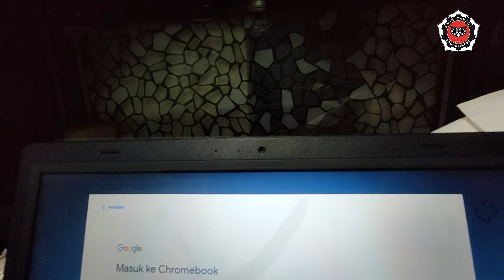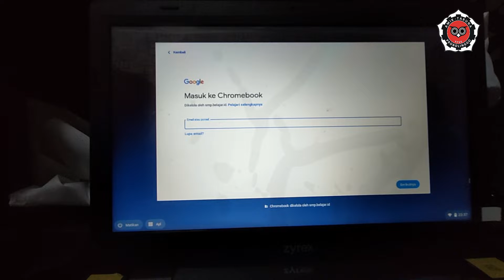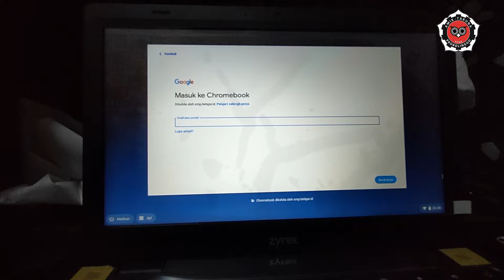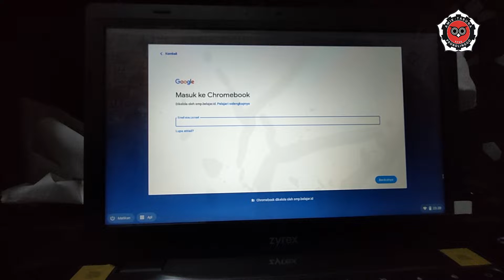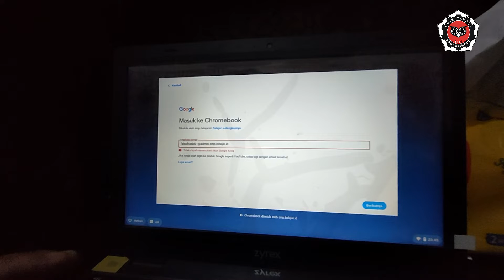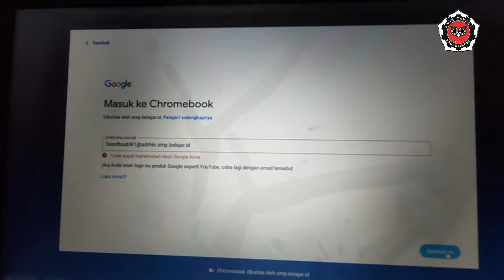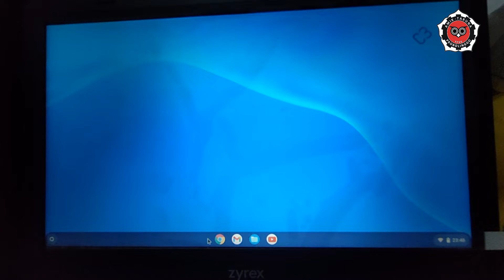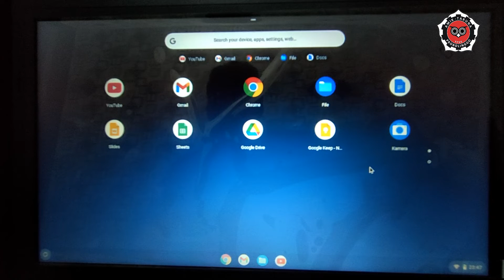“Chromebook itu apa sih....?????” By FAISOL HASBI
Chromebook Merupakan Laptop Yang Dijalankan Dengan Sistem Operasi Google Chrome. Perangkat Kerasnya Mungkin terlihat seperti laptop lain, tetapi Chrome OS minimalis berbasis browser web akan memberikan pengalaman yang berbeda dari laptop Windows dan MacOS yang mungkin Anda gunakan.